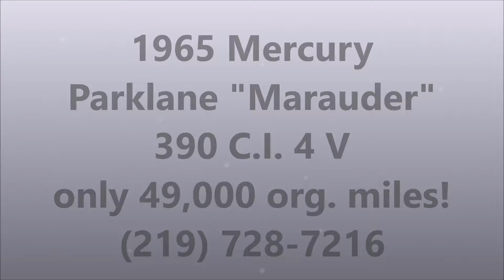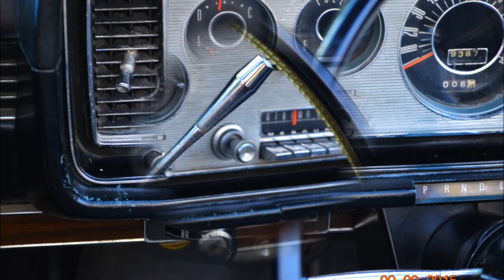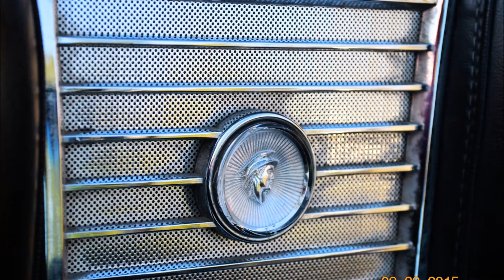1965 Mercury Parklane Maurader Convertible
For sale: 1965 Mercury Parklane Maurader Convertible. Only 49,000 original miles. LOADED!! A/C, Cruise, Powerseats, Power windows, trip, etc.., 390 C.I. with 4v. Beautiful Light Blue color. Runs very quiet. Shifts nice. Top works great, No rips in seat or top. Carpet could be replaced, if you want perfection... otherwise, it's fine. Top has glass back window. very comfortable.